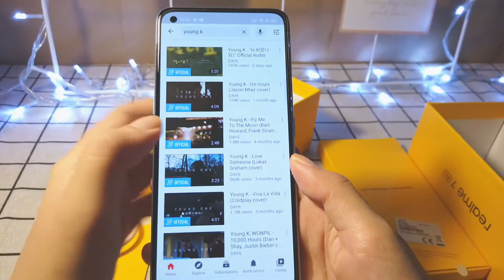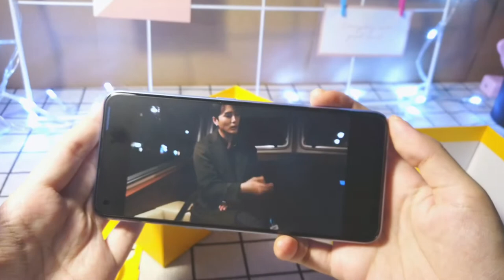Realme 7 Pro Unboxing, Sound testing 🌸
Type : realme 7 pro, 8GB | 128GB
Colour : Mirror Silver